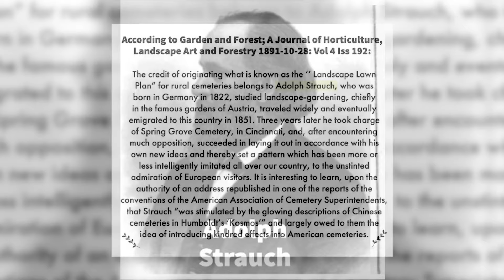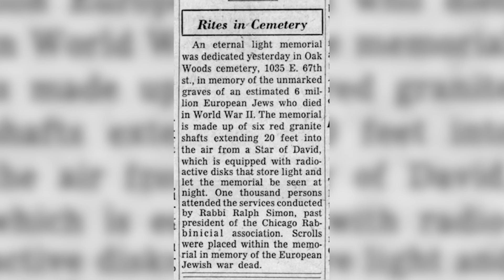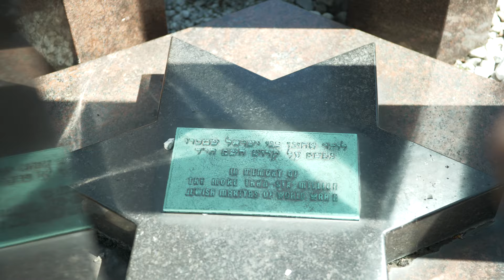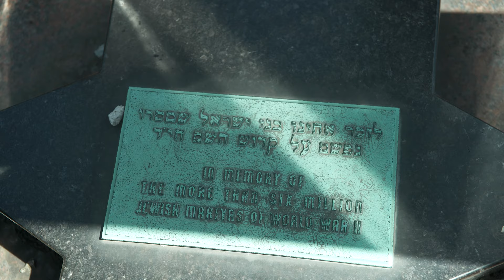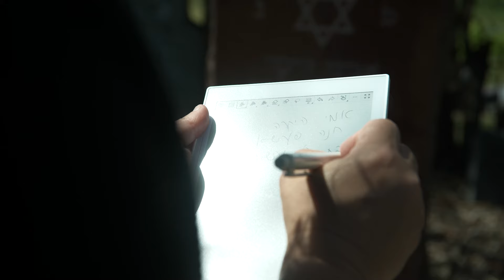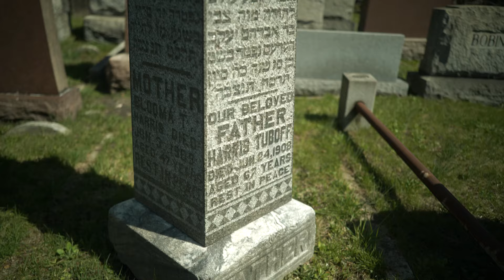Marty Center Events | Touring Oak Woods: Jewish Material Culture on Chicago's South Side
In this short film, produced by Truth & Documentary in collaboration with the Martin Marty Center, the University of Chicago's Na'ama Rokem (Associate Professor, Comparative Literature & NELC) and Jessica Kirzane (Assistant Instructional Professor in Yiddish in the Department of Germanic Studies) explore the story of Oak Woods Cemetery, a sprawling cemetery the south side of Chicago steeped in Jewish history. This film was screened at the Marty Center's April 2024 event, This American Jewish Life: Judaism and Being Jewish in the United States, part of a three-part series created in partnership with the Greenberg Center for Jewish Studies.